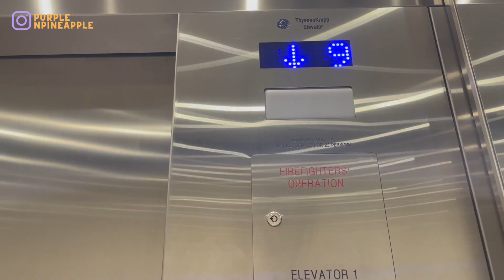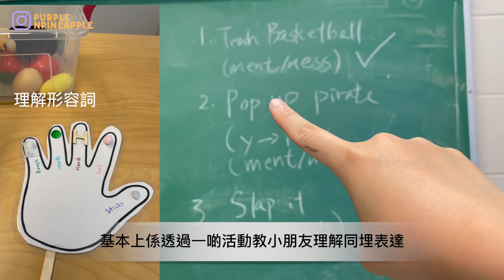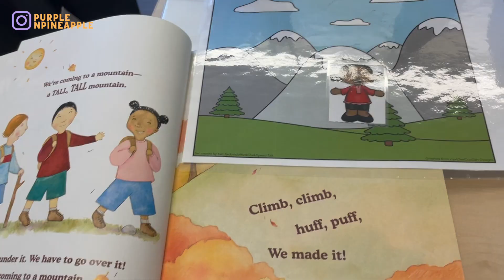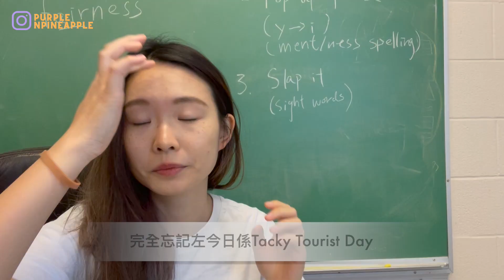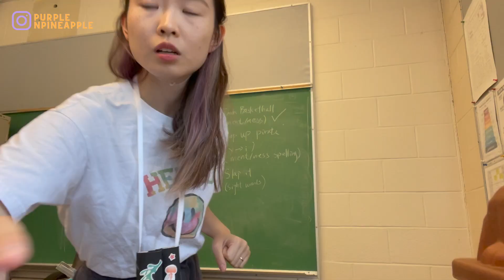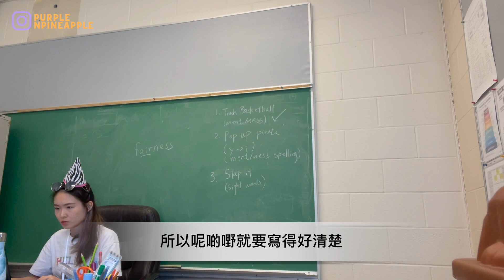【🇨🇦加拿大返工記】| 特殊學校的一天🏫| 加拿大言語治療師🗣️ |同香港返工有咩唔同🤔| 第一次喺外國返工嘅感受💭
💜終於體驗到喺呢度做言語治療師嘅感覺！其實仲有好多野未分享因為辛酸嘅野又點只咁少，之後有機會再講😏下一集我地update下🍍嘅近況，究竟佢過咗半年係仲做緊無業遊民定係已經返緊工呢？我地下回分解！
Hello! 我地係2023年2月用owp (stream B) 移居過嚟加拿大溫哥華生活嘅couple! 呢條channel有我地開心嘅回憶亦有我地掙扎嘅全記錄😤!!!

Hello! We are from Hong Kong🇭🇰! We just moved to Canada in Feb 2023 on an open work permit.
Free Music for Videos 👉 Music by Free Arlo - 2 far gone